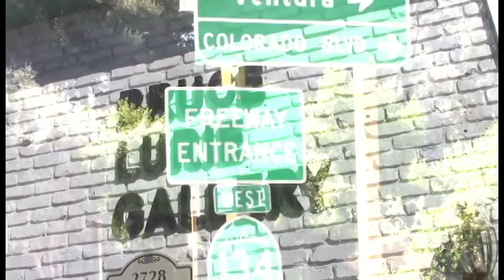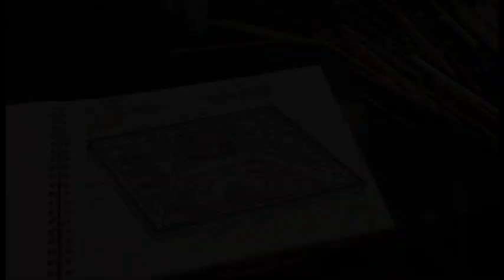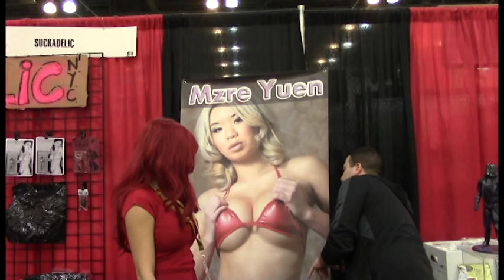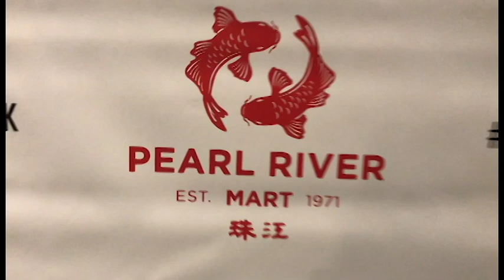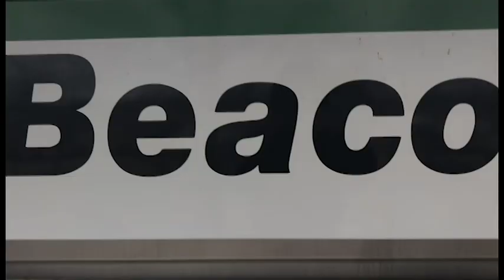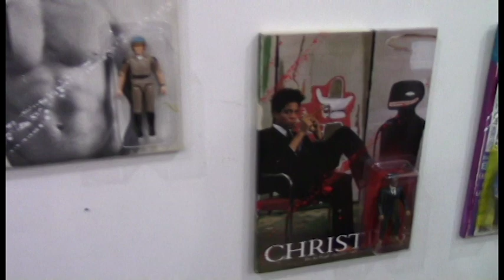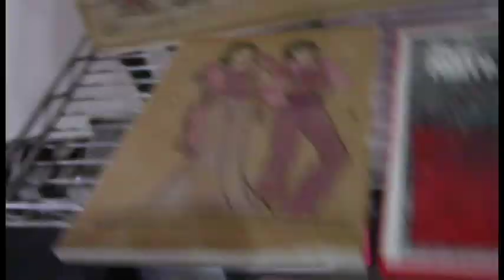THE LIFE AND TIMES OF THE SUPER SUCKLORD: LA TIMES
FALL 2017
Dollar Slice
Bruce Lurie Gallery
Making Madonna
Toys in Paradise
Designercon
Dave Bondo 3D Pron
The Archives
Friendsgiving at Ron English's House
P0rnhub Store
Studio Stuff